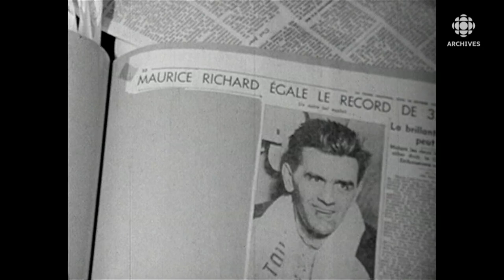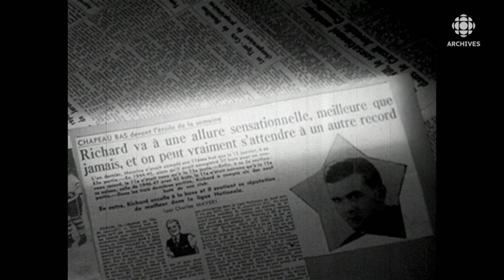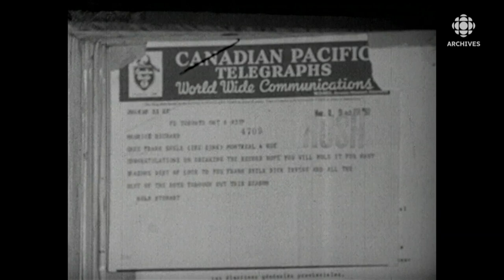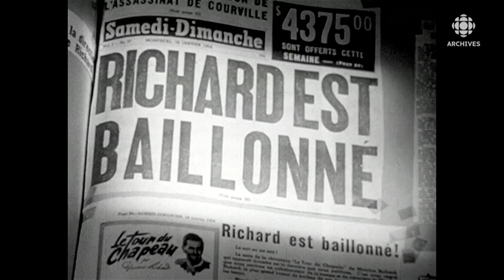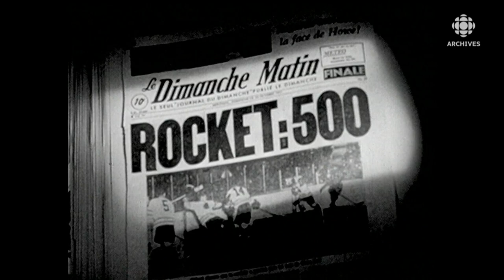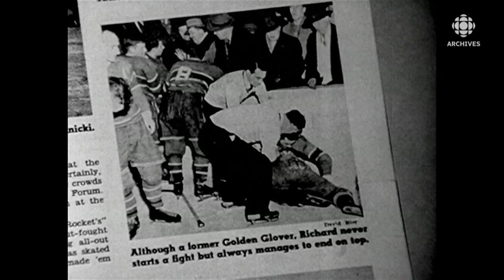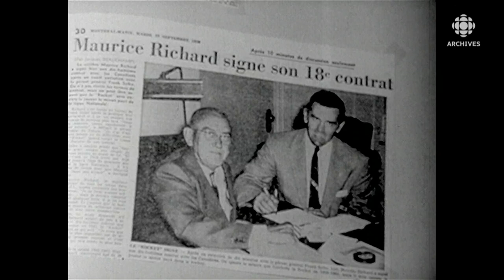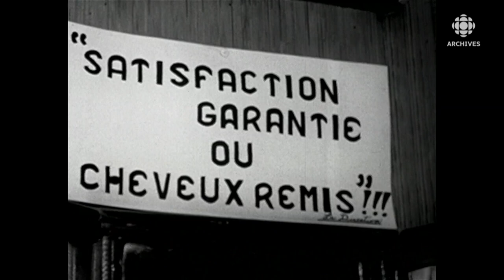Le grand Maurice Richard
Une émission sur Maurice Richard, celui qu'on surnomma le "rocket", un athlète dont la renommée a largement dépassé le monde du sport.
Source: Maurice Richard, 5 octobre 1960